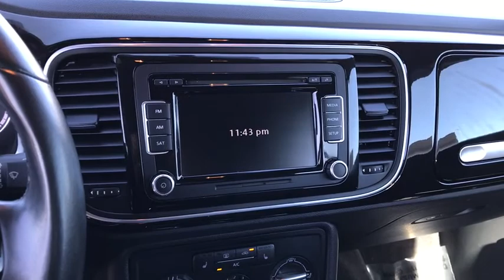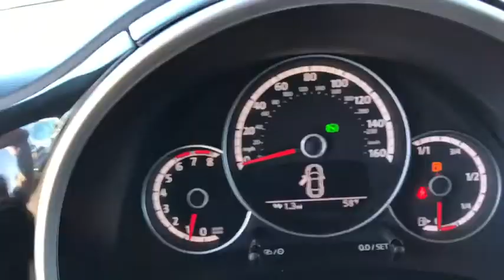2014 Volkswagen Beetle Convertible Phoenix, Mesa, AZ P1483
Black Uni/Black Roof Used 2014 Volkswagen Beetle Convertible available in Phoenix, Arizona at East Valley Nissan. Servicing the Mesa, AZ area.
2014 Volkswagen Beetle Convertible 2.5L - Stock#: P1483 - VIN#: 3VW5P7AT8EM804521

21/27mpg CARFAX One-Owner. Black Uni/Black Roof 2014 Volkswagen Beetle 2.5L FWD 6-Speed Automatic 2.5L 170 hp Titan Black w/V-Tex Leatherette Seating Surfaces.Recent Arrival! Odometer is 20742 miles below market average! 27/21 Highway/City MPGAwards:* 2014 IIHS Top Safety Pick